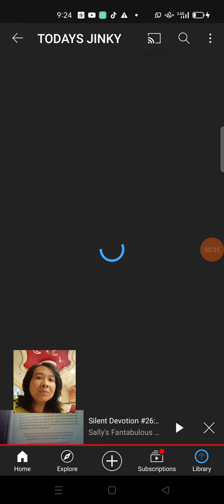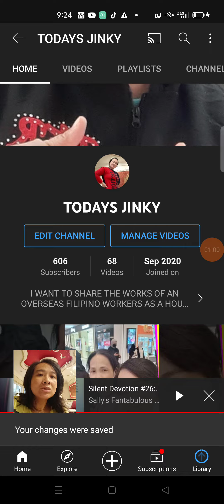HOW TO PUBLIC YOUR CHANNEL IN A MINUTES..